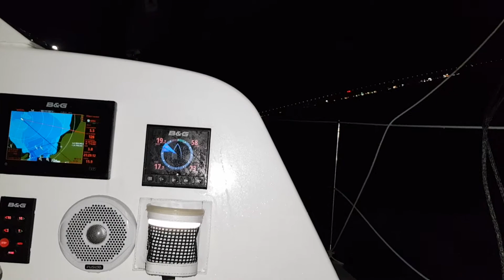Ikone 7 50 Ile de re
L'Ikone 7.50 en navigation de nuit proche du pont de l'Ile de Ré